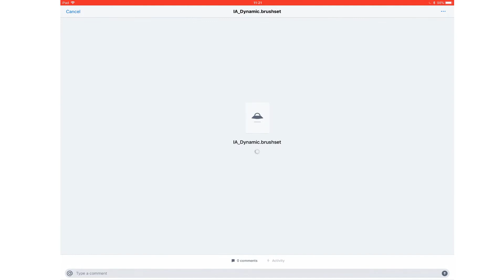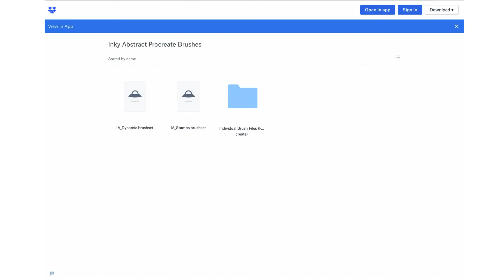How to load .brushset files in Procreate 4 1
This is how you load .brushset files in Procreate directly from your iPad, when downloaded from a dropbox link.

If you have the Dropbox app installed:
Tapping the dropbox link should take you to the app. Tap the .brushset file — tap the three dots icon in the top right corner — Export — Open In — Copy to Procreate (you may need to scroll right to find it). This will automatically install the brush set in Procreate. You will need to repeat this process for each of the two .brushset files.

If you do not have the Dropbox app installed:
The link will take you to the folder on Safari. Tap the folder to open it — Tap the .brushset file — Download — Direct Download — Open in Procreate. This will automatically copy the brush set into procreate. You will need to repeat this process for each of the two .brushset files.